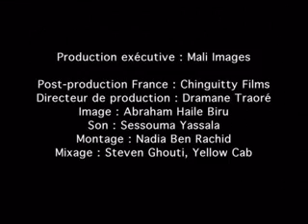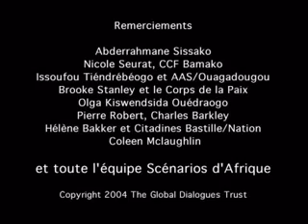Kinyarwanda film : RYTHMES D'AMITIE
Un film en langue Kinyarwanda. Danseuse sublime, Victoria éblouit les invités à la fête de mariage de ses amis, jusqu'au moment où un de ses amis refuse de danser avec elle par peur dêtre contaminé par le VIH-sida. Idée : Chibuzo Mbata, 23 ans (Nigeria) / Réalisation : Cheick Oumar Sissoko (Mali). Un film de la collection SCENARIOS DAFRIQUE